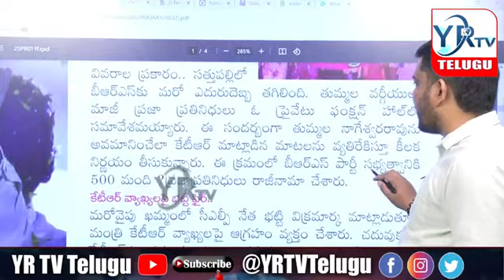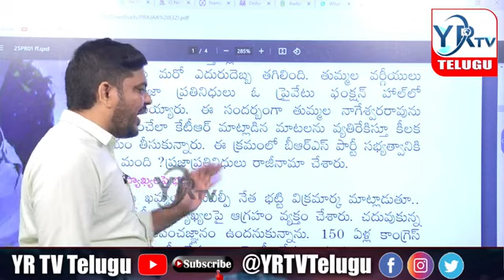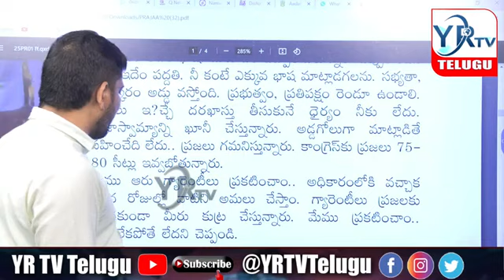కేటీఆర్ మాటల వల్ల 500 మంది బిఆర్ఎస్ కు రాజీనామా....? | YR TV Telugu